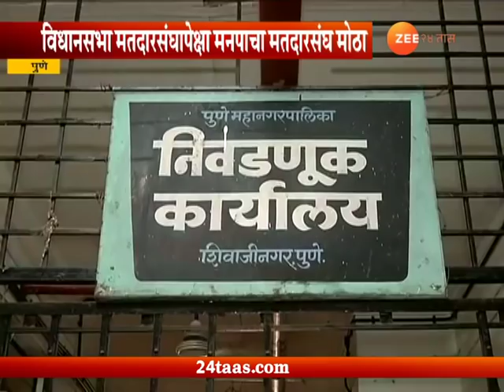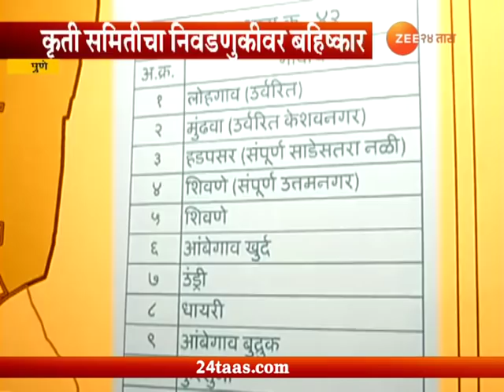Pune | Kriti Samiti To Boycott Election For No Solution